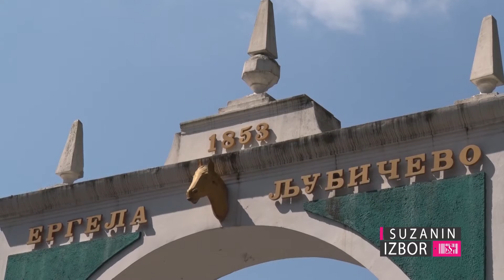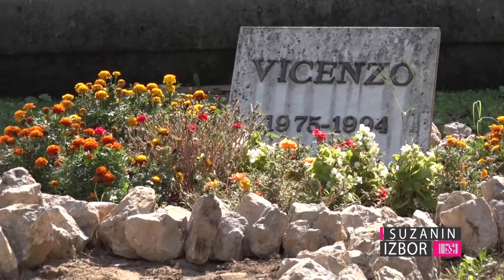Suzanin izbor S02E42 - U poseti Požarevcu 4/5 (Ergela Ljubičevo prvi deo)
Ergela Ljubičevo je jedna od najstarijih ergela u Srbiji, koju je 1853. godine osnovao knjaz Miloš Obrenović. Potpuno je renovirana i ulepšana, za 53. Ljubičevske konjičke igre a prema viziji mlade prostorne dizajnerke Svetlane Milutinović.